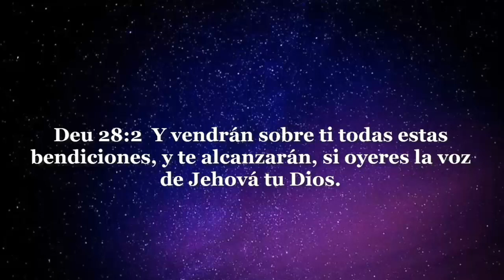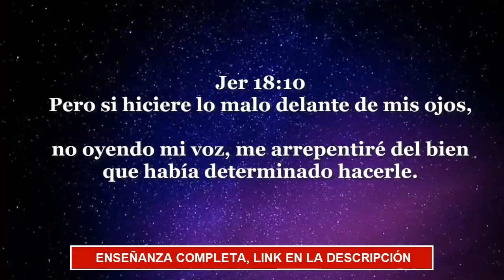LA INIQUIDAD y su consecuencia 🔴 Pastor DAVID DE JESÙS Aguilar Escalante